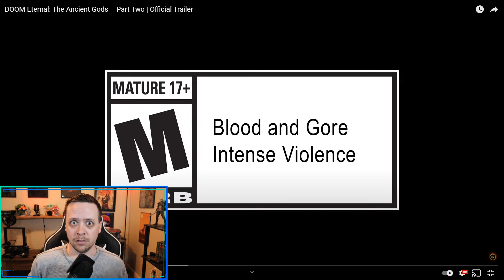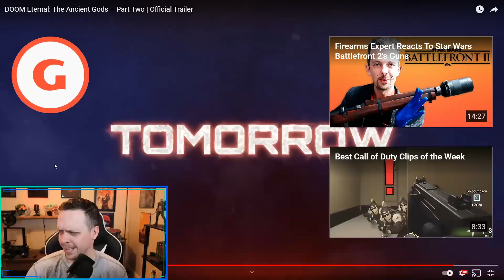Doom Eternal: The Ancient Gods Part Two Official Trailer Reaction! -Rip and Tear-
It comes out tomorrow?!